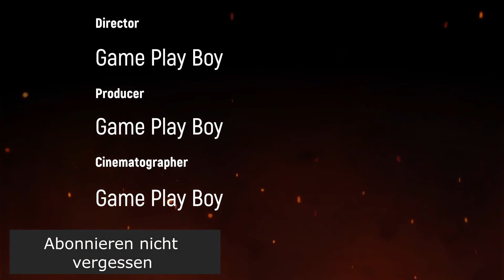PUBG Winner Winner Chicken Dinner Im Duo Mit Vector rasiert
Was so ein Ausgebaute Vector Alles leisten kann .

Es Wird doch Sehr Privat im Spiel